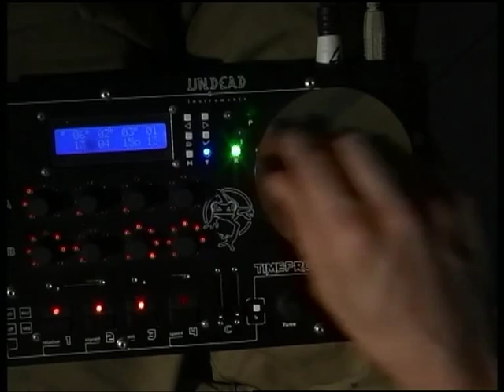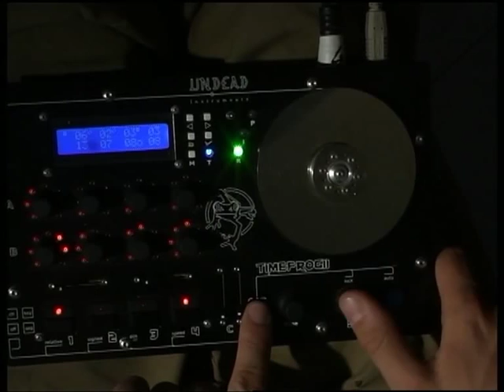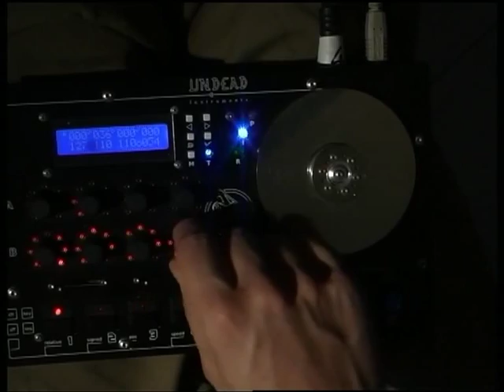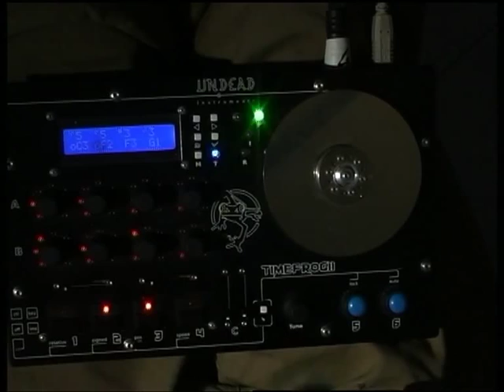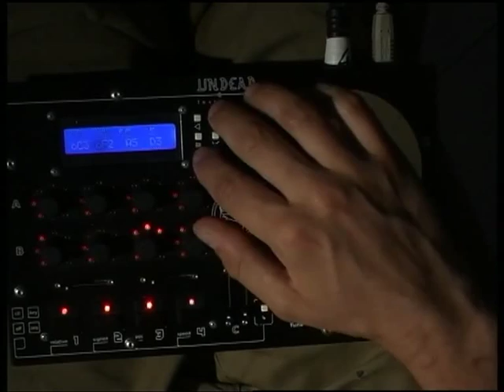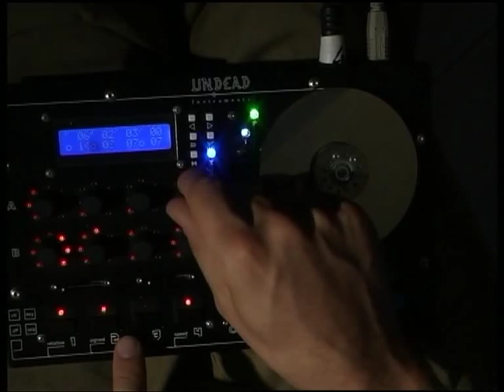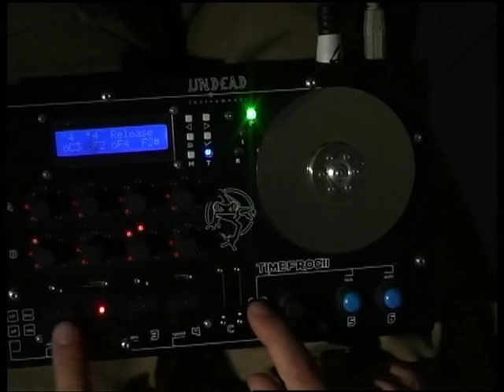timeFrogIII sequencer mode tutorial part2: using two clocks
Once again Ableton Live used as a MIDI instruments launcher, driven by a timeFrog, with the purpose to show some advanced features in the sequencer part of the device:

0:00 manual slot handling
0:10 automated slot to have a preview of the arpeggio programmed on the slot
0:18 linear arpeggio, sequencer launch using this arpeggio
0:20 step down arpeggio, sequencer launch using this arpeggio
0:30 step down arpeggio, sequencer launch using this arpeggio
0:50 tri state arpeggio...
1:30 enable a second slot sequenced
2:00 contretemps
from 2:30  freestyle use: clock mixing, cross config & part change on the fly, sequencer editing  with length, fill mode, MIDI gate, square to lame rythm